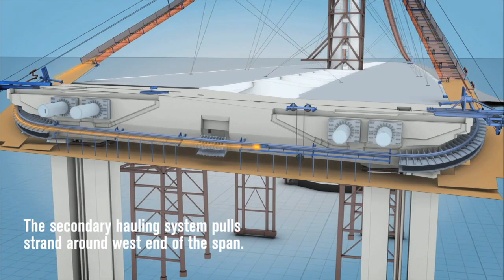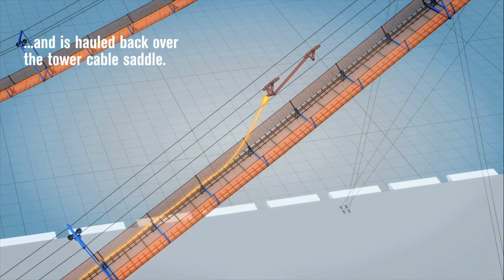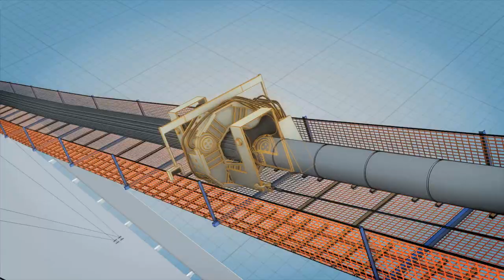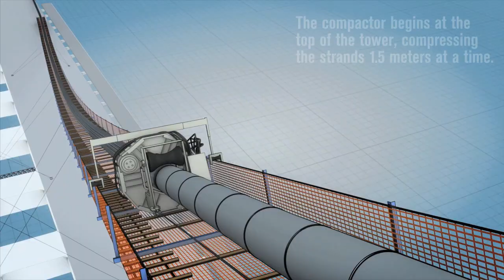New Bay Bridge Cable Pull Completion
The New Bay Bridge has it's suspension cable!
It has been a one-of-a-kind operation that just ended, a month early.